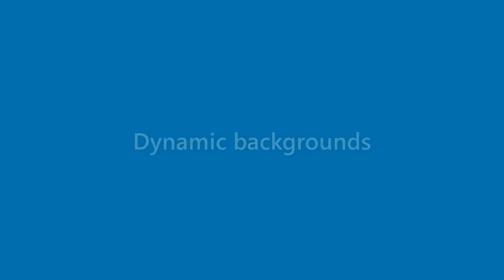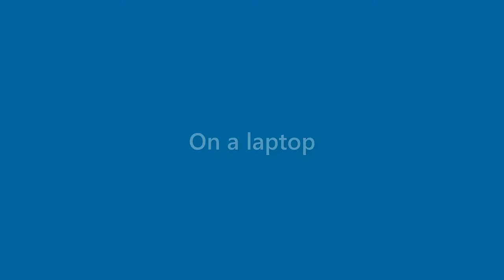Barbara Flowers - appearance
Name Look - Barbara Flowers - appearance. In this video we present "Barbara Flowers" name look and feel in various scenarios.
How does "Barbara Flowers" look as a personal letterhead?
How does "Barbara Flowers" look on a business card?
How does "Barbara Flowers" look on a computer/laptop screen?
How does "Barbara Flowers" look with different background colors?
How does "Barbara Flowers" look with various fonts?